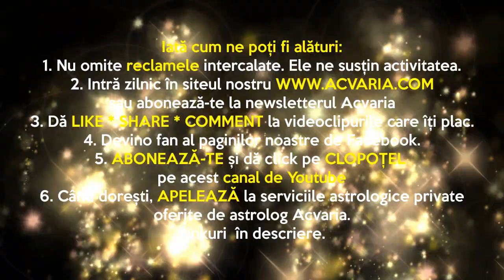⭐JOI 16 SEPTEMBRIE 2021⭐ HOROSCOPUL ZILEI cu astrolog ACVARIA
RECOMANDARI:
1. 🟢Vezi horoscopul zilei atat pentru zodia ta NATALA, cat si pentru zodia ASCENDENTA. 🟢Esti nascut la granita dintre zodii si nu stii carei zodii apartii de fapt? Nu stii care e Ascendentul? AFLA AICI

2.🔴 MERGI DIRECT LA ZODIA TA: 🔴
0:05 INTRO
1:26 Berbec
4:16 Taur
6:37 Gemeni
9:27 Rac
12:09 Leu
15:17 Fecioara
17:42 Balanta
21:41 Scorpion
24:03 Sagetator
26:38 Capricorn
30:48 Varsator
34:52 Pesti